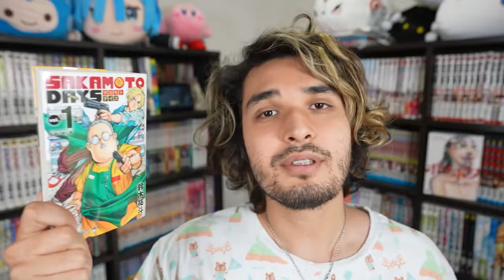How Trash Taste Began | From Trash To Treasure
I made this for a class project. Enjoy!

Eriopolis

Eric Timmer

Dion's Travels

Ericsurf6

Drift Hunter

**TIMESTAMPS**

00:00 - Intro

00:15 - Gigguk Starting on YouTube

00:50 - CDawgVA Starting on YouTube

01:19 - The Anime Man Starting on YouTube

02:27 - Trash Taste Viewership Stats

02:39 - Trash Taste Origins

03:28 - How GeeXPlus Brough Trash Taste to Japan

04:11 - Trash Taste Advise for YouTubers

**Tech Notes**

*Camera Used*

*Mic Used*

*Programs Used*